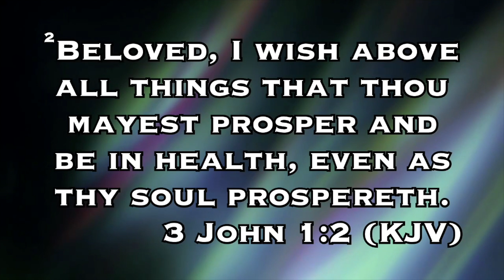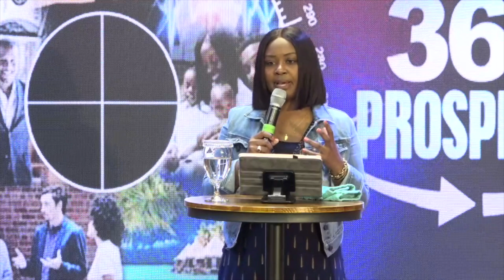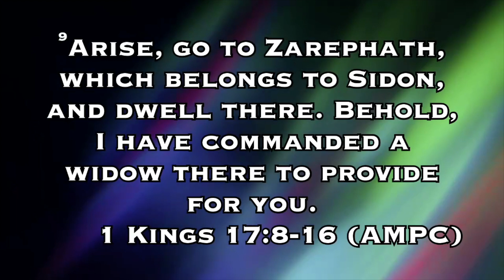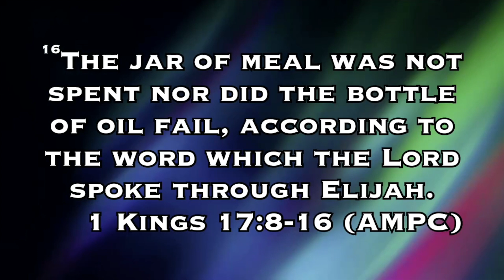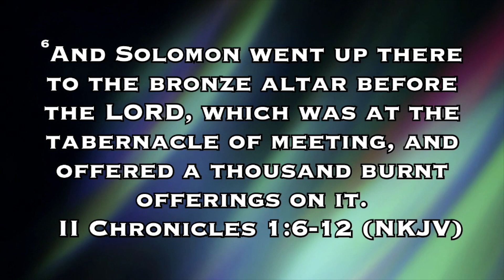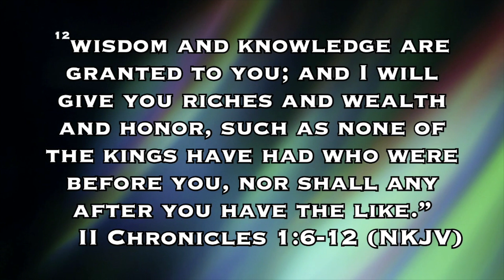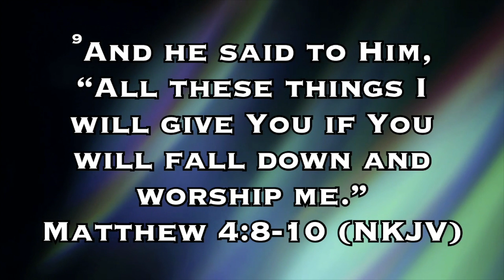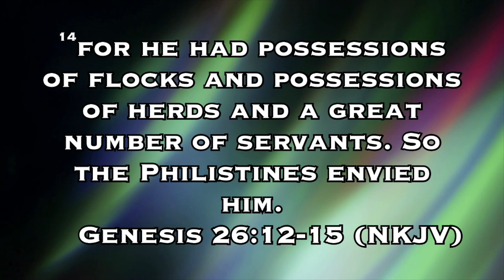The Precedence for Prosperity | Min. Rachel Allen